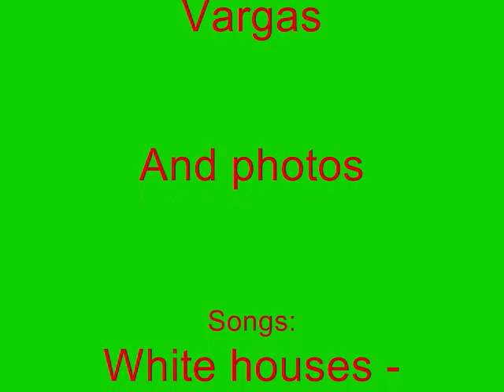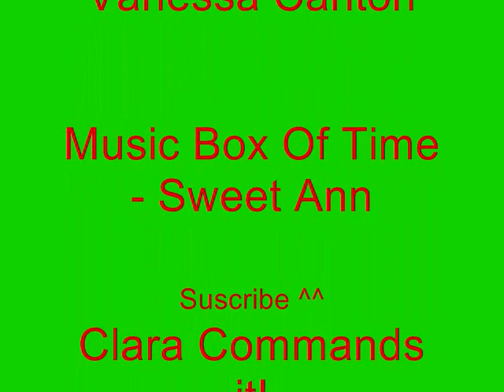Clara Odette De Luca's Theme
I own only the Character and photos! Songs listed at the end.

Edit:

Ik ik there are not a lot of photos of her so I had to go with what I had~

and the picture at 2:28 belongs to a friend of mine, but it is my OC~